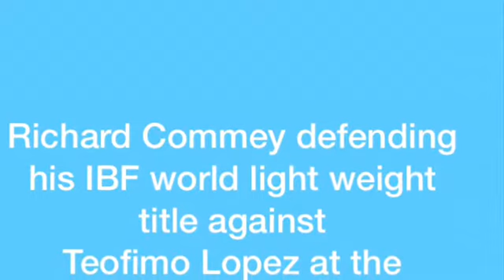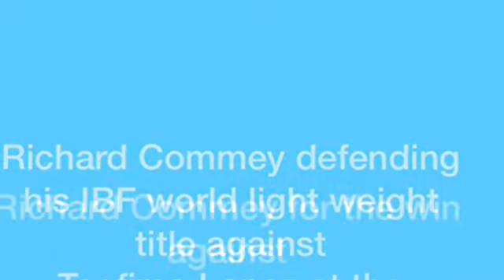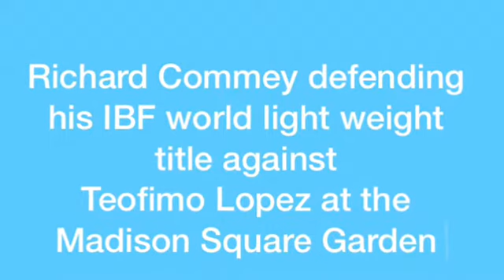Richard Commey Vs Teofimo Lopez : IBF World Lightweight Title Tonight